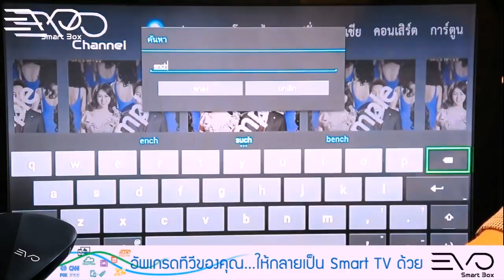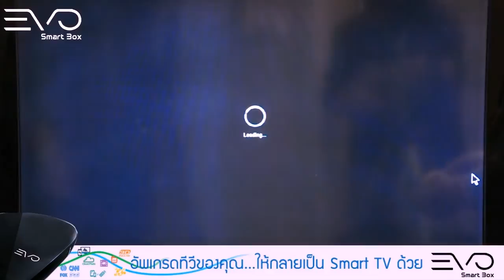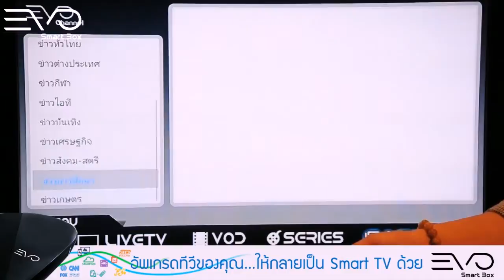EVO Smart Box EP 1-6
รวม วีดีโอแนะนำการใช้งาน EVO Smart Box EP 1-6

EP 01 : mixi - EVO Smart Box By Mr.King
EP 02 : การติดตั้ง EVO Smart Box By Mr.King
EP 03 : EVO Channel - ดูสถานีโทรทัศน์ ฟรี (Live TV) By Mr.King
EP 04 : EVO Channel - ดูวิดีโอออนดีมานต์ (VOD) By Mr.King
EP 05 : EVO Channel - ดูหนังซีรี่ย์ (Series) By Mr.King
EP 06 : EVO Channel - อ่านข่าวหนังสือพิมพ์ (News) By Mr.King